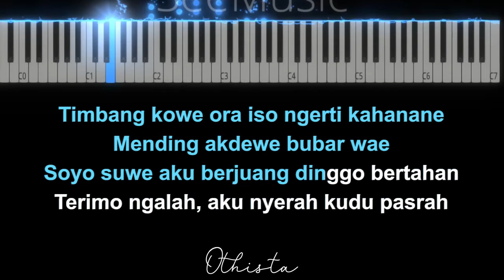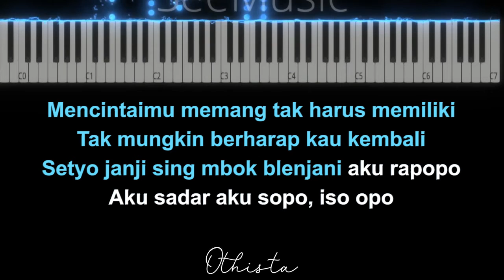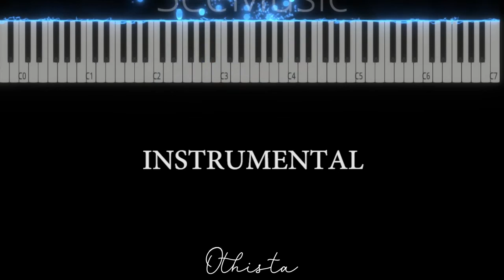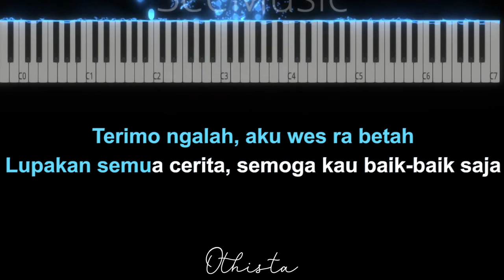BAIK BAIK SAJA - Ndarboy Genk ( Karaoke Akustik Piano [ MALE KEY] ) by Othista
" Baik Baik Saja " dari " Ndarboy Genk " ini dipublikasikan pada tanggal 10 Juli 2019 ) dan diciptakan oleh Daru Jaya x Hendra Kumbara . Single ini didistribusikan oleh label - .

Judul : Baik Baik Saja
Songwriter : Daru Jaya x Hendra Kumbara
Dipopulerkan : Ndarboy Genk x Hendra Kumbara

--- Open Jasa Aransemen Musik
- Instrumen Piano
- Full Band
- Akustik Band
- Dangdut
Sudah termasuk Mixing dan Mastering